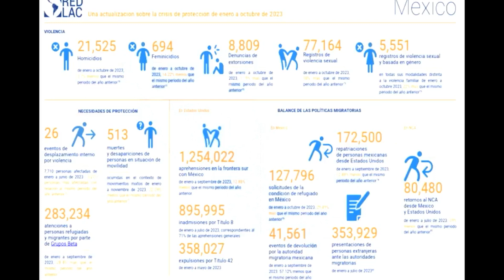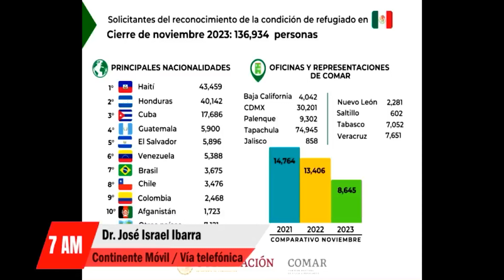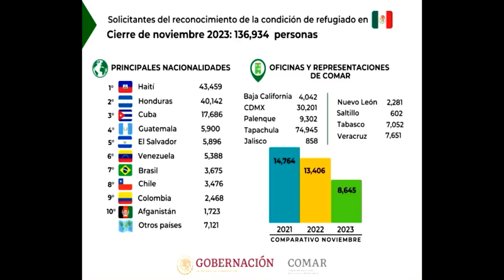Informe regional (Centroamérica y México) de violencia y migración 2023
Hoy en Noticias7AM, es miércoles de migranálisis, un espacio donde convergen la migración y la comunicación con un enfoque científico. Esta mañana entrevistamos vía telefónica al Dr. José Israel Ibarra González, Cofundador de Continente Móvil, egresado del doctorado en Estudios de Migración de El Colef y candidato al Sistema Nacional de Investigadores. Profesor de Comunicación en la Ibero Tijuana.

Tema: Informe regional (Centroamérica y México) de violencia y migración 2023.
- Lo hace el Grupo Regional sobre Riesgos, Emergencias y Desastres para América Latina y el Caribe (REDLAC). Es buen análisis de cierre de año y se enmarca en el Día Internacional del Migrante.